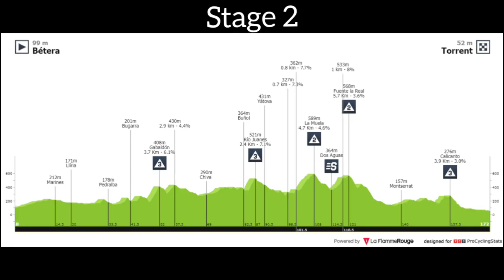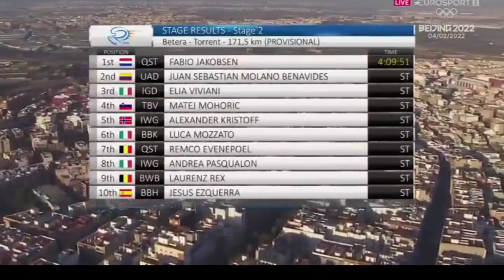Fabio Jakobsen Wins | 2022 Volta a la Comunitat Valenciana | Stage 2 | Sprint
Fabio Jakobsen Wins | 2022 Vuelta a la Comunidad Valenciana

4.3" Screen Display Bike Mirror, (Rear View Camera 145° View)

Fabio Jakobsen from the Netherlands and team (QuickStep-AlpaVinyl) wins stage 2 of the 2022 Vuelta Comunitat Valenciana.

Jakobsen was quoted saying "We started out yesterday with a win from Remco (Evenepoel) and it showed that the team is in good shape. I definitely hard to work hard for this. We had control all day with Josef Cerny and  Mikkel Honoré. I found my own way and launched myself at 200 from the line. I had small cramps in the legs, but I'm happy with the win."

Classification

1 Fabio Jakobsen (Ned) QuickStep-AlpaVinyl Team 4:09:51
2 Juan Sebastian Molano Benavides (Col) UAE Team Emirates
3 Elia Viviani (Ita) Ineos Grenadiers

Music
1.
2. Splice app (GoPro)
3. Bloomer
4. Swallow
Upcoming events
12 Feb. Vuelta a Murcia
12 Feb. Superprestige Gavere